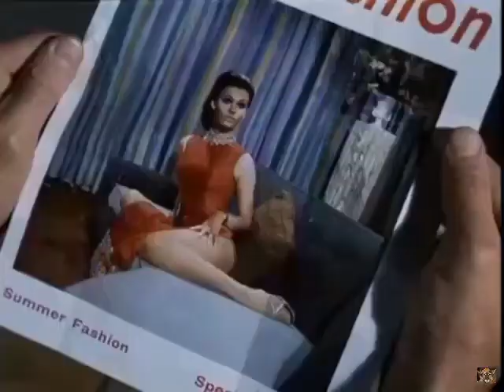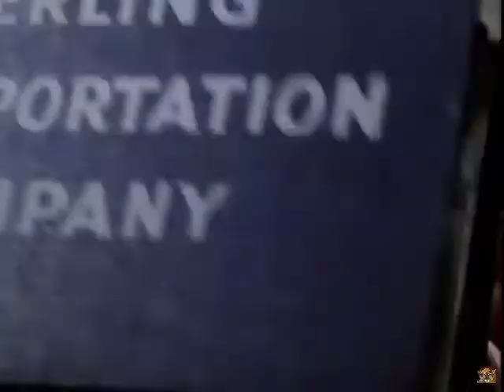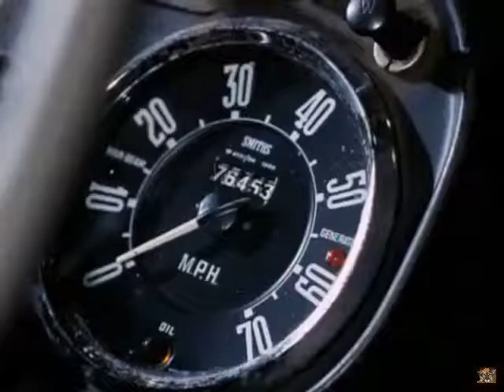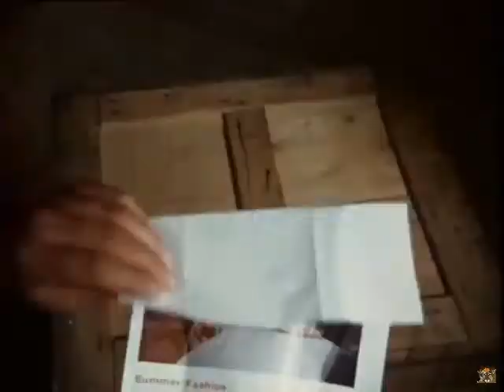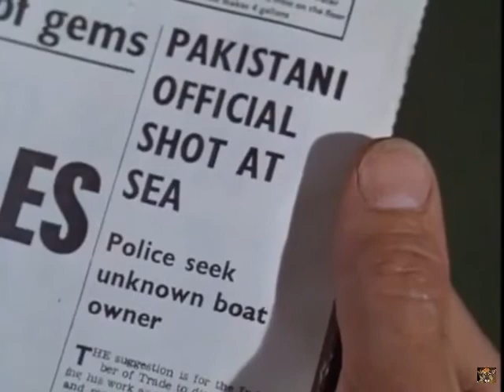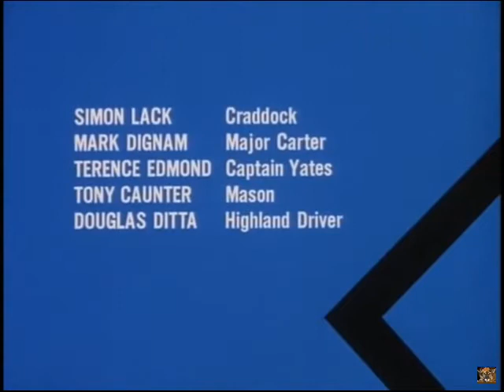AZ ANGYAL - Az embercsempészek - 6/13 (magyar szinkron)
" Az Angyal" Tv sorozat 6.évad 13.epizód 1968